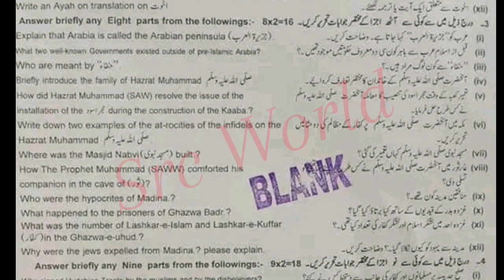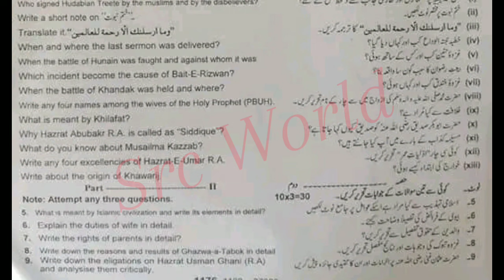11th class Islamiyat ikhtiyari group 1 paper | 1st year Islamiyat Elective paper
11th class Islamiyat Elective  Lahore board group 1 paper 2024
1st year Islamiyat Elective  Lahore board solved mcq group 1
11th class Islamiyat Elective  group 1 paper 2024
11th class Islamiyat Elective  subjective paper
1st year Islamiyat Elective  objective paper
11th class Islamiyat Elective  morning paper
11th class Islamiyat Elective  first time paper
1st year Islamiyat Elective  1st time paper
11th class Islamiyat Elective  Gujranwala board group 1
11th class Islamiyat Elective  fsd board group 1
11th class Islamiyat Elective  bwp board group 1 by
11th class Islamiyat Elective  multan board group 1
11th class Islamiyat Elective  rwp board group 1
11th class Islamiyat Elective  sahiwal board board group
11th class Islamiyat Elective  lahore board group 1
11th class Islamiyat Elective  dg khan board group 1
11th class Islamiyat Elective  rawalpindi board group 1
11th class Islamiyat Elective  sargodha board group 1
11th class Islamiyat Elective  bhawalpur board board group 1
11th class Islamiyat Elective  Gujranwala board group 1
11th class paper 2024
Bise lahore class 12 Islamiyat Elective   group 1 subjective
Islamiyat Elective  group 1 paper
11th Islamiyat Elective  today paper
Islamiyat Elective  11th class first time
Islamiyat Elective  first time paper 2024
11th class Islamiyat Elective  group 1 paper 2024 lahore board
lahore board 11th class Islamiyat Elective  first time paper 2024
11th class Islamiyat Elective  paper 2024
11th Islamiyat Elective  paper 2024 bise lahore
bise lahore 11th Islamiyat Elective  paper 2024
11th Islamiyat Elective  paper group 1 lahore 2024
11th Islamiyat Elective  paper today lahore board group 1 2024
11th Islamiyat Elective  paper 2024
11th Islamiyat Elective  paper lhr board 2024

Class 12 Islamiyat Elective  Lahore group 1 mcq
11th Islamiyat Elective  group 1 mcq
11th class Islamiyat Elective  Lahore mcq
11th class Islamiyat Elective  Lahore 1st time  paper
11th class Islamiyat Elective  Lahore morning paper
class 12 Islamiyat Elective   fsd board paper
11th class Islamiyat Elective  paper 2024
Bise Sargodha Islamiyat Elective  group 1 objective
11th multan Islamiyat Elective  solved mcq
class 12 Islamiyat Elective  Lahore board group 1 paper
class 12 Islamiyat Elective  paper Lahore board
11th class guess paper 2024
11th class Islamiyat Elective  most important guess 2024
11th class Islamiyat Elective  most important essays guess 2024
12 class physics most important question guess 2024
1st year pak study important questions 2024
11th class Islamiyat Elective  guess 2024
11th class important questions 2024
12 class pairing scheme 2024
11th class Lahore group 1 paper 2024 11th Islamiyat Elective  group 1 2024
11th Islamiyat Elective  group 1 paper 2024
12 class Lahore paper 2024
Today 11th Islamiyat Elective  Lahore board paper
11th bise Lahore group 1 paper 2024
Today 12 Islamiyat Elective  paper group 1
Bise dgk 12 class paper 2024
bcpm science
board exam 2024
Lahore board 11th class Islamiyat Elective  paper
board exam 2024 news today
11th class Islamiyat Elective   group 1 paper 2024